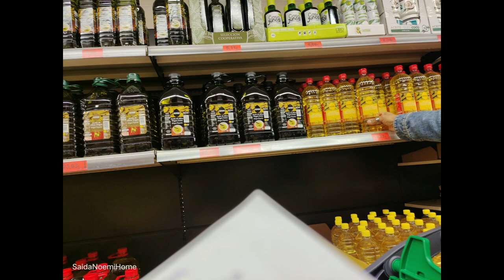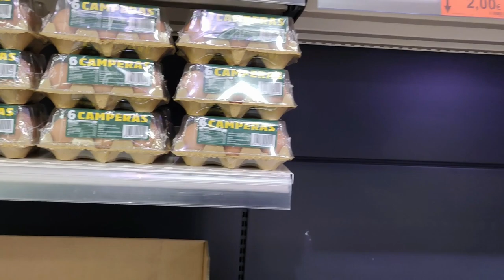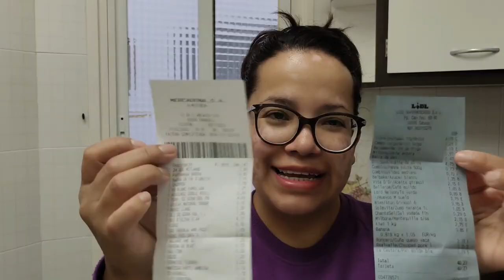Ahorra dinero en las compras.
Hola mi gente bonita en el día de hoy les enseñare unos trucos para que puedan ahorrar y poder llegar a fin de mes, porque todo sigue subiendo de precio y debemos de optimizar nuestra economía, espero que el video les ayude y me despido hasta un nuevo video con muchos besos y un fuerte abrazo.